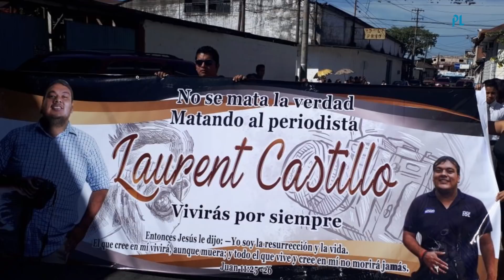MinutoPL | Inhuman en Quetzaltenango el cuerpo del periodista Laurent Castillo | Prensa Libre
Periodista localizado muerto en Suchitepéquez es sepultado en Quetzaltenango. | Aspirantes a salvavidas realizan pruebas en Puerto de San José. | Un tiroteo registrado en el centro de Italia deja seis heridos y un capturado.